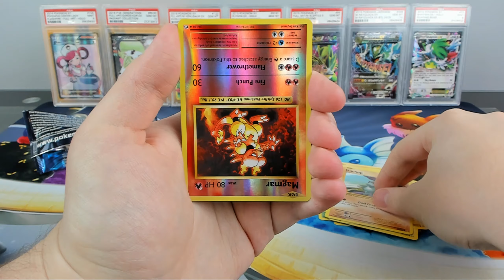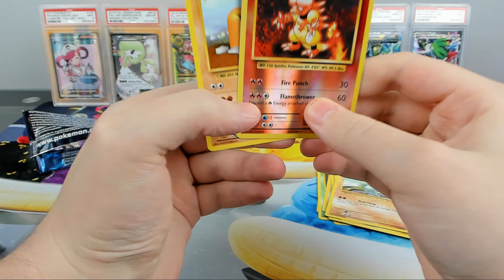Opening XY Evolutions | Poképack Weekend | Episode 102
In today's Poképack Weekend Episode we're opening a booster pack of XY Evolutions!

Have no idea what Poképack Weekend is?

★Never feel like you have to donate anything, but anything is greatly appreciated as it enables our dreams and keeps us doing these awesome videos!★

► You can also send me a jumpscare if you donate $6.66. ;)

★Would you like to hang out with us and the rest of the GreenStormGaming Community?

★Like the music that we have here on the channel?

Thank you everybody for watching our video, it means a lot to us by you watching it.

*I am not responsible for any property damage you may perform as a result of watching my awesome video.* ;)

⊂(◉‿◉)つ Thank you!